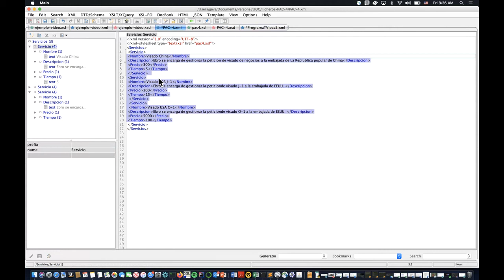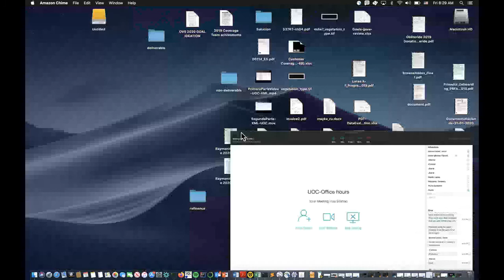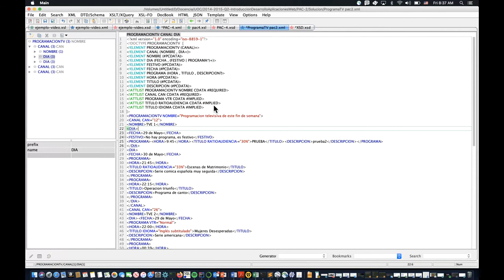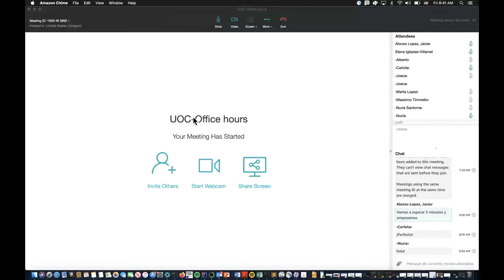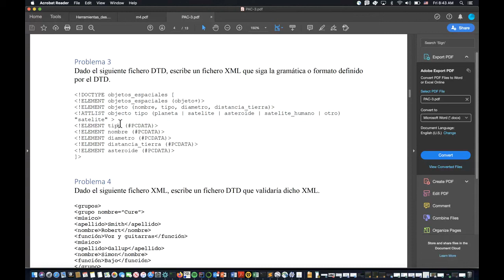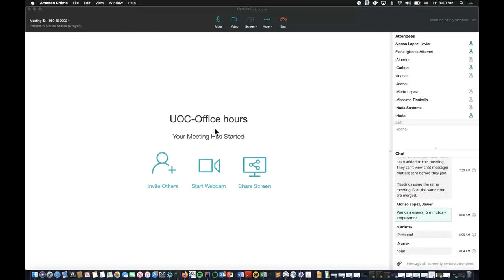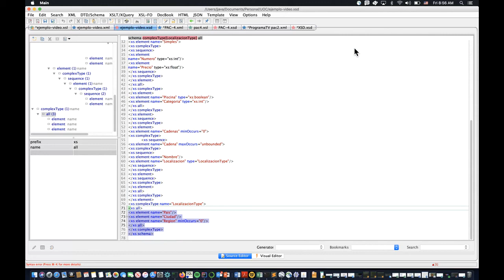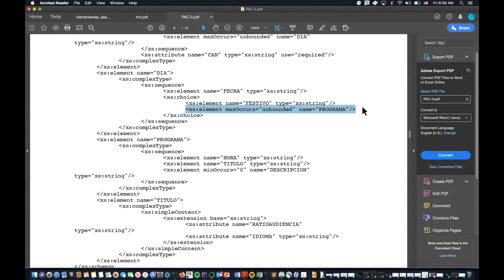Intro web - sesión 15/05/2020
Vídeo de la sesión síncrona de la asignatura Introducción al desarrollo de aplicaciones web del Máster en Traducción y tecnologías de la Universitat Oberta de Catalunya (UOC). (15/05/2020)
Profesor: Javier Alonso López